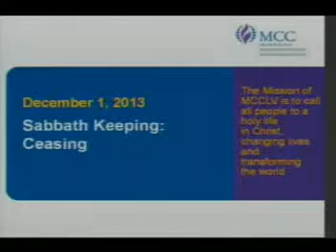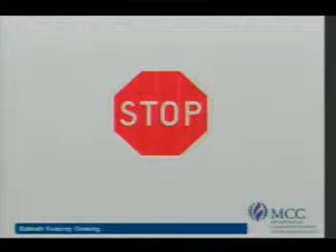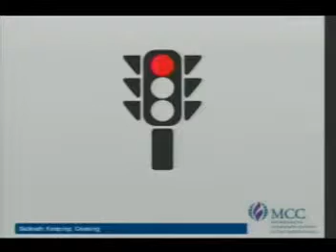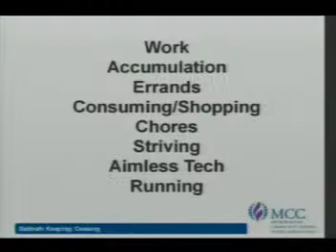12 01 13 Ceasing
Phones
Address
930 North 4th Street
Allentown, PA, United States 18102
Neighborhood Northside